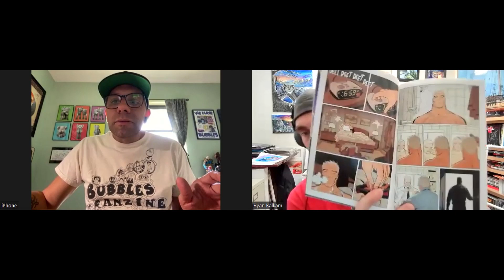STARLIGHT | Millar & Parlov's Duke McQueen A Retired Sci-Fi Hero & A Complete Badass!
In today's episode, we talk about Starlight by Mark Millar & Goran Parlov!

This is one of Millar's best books! An amazing retro sci-fi inspired story in the style of the old Flash Gordon era space adventures. But our main character is pulled out of retirement for one last adventure.